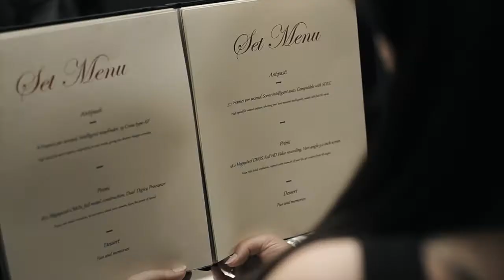Broadway Camera- Fine Dining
A Canon T3i Broadway Camera commercial